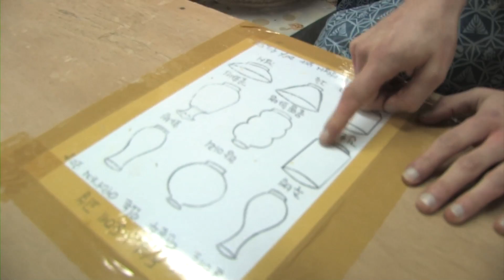Crazy Korean Pottery Challenge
In this episode of Hard Korea, Matt and Kris face off in the most daring competition yet, KOREAN CERAMICS.  Who will make the most well crafted pot?  Watch and find out!